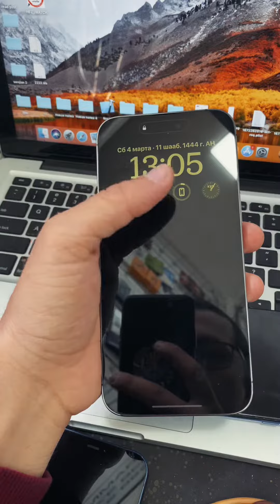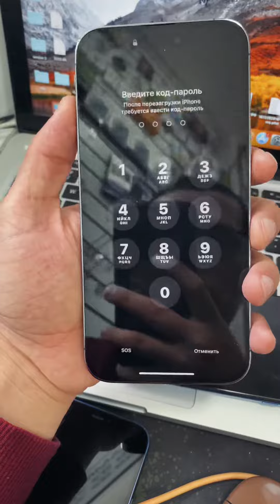iPhone 14 ProMax Muammosi haqida